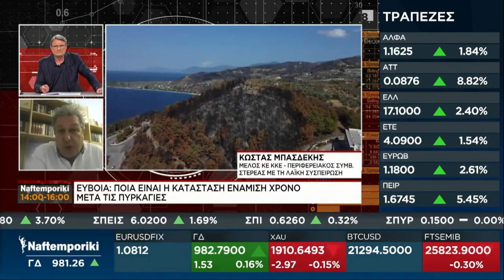Κ. Μπασδέκης: Οι κάτοικοι της Β. Εύβοιας έχουν οργανωθεί και διεκδικούν λύσεις προς το συμφέρον τους